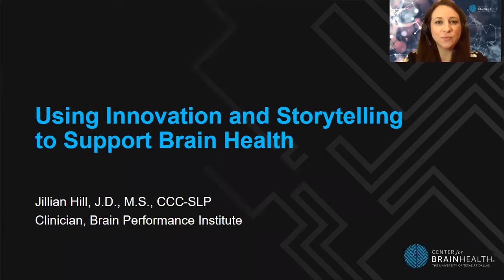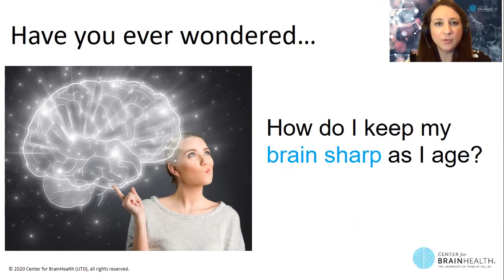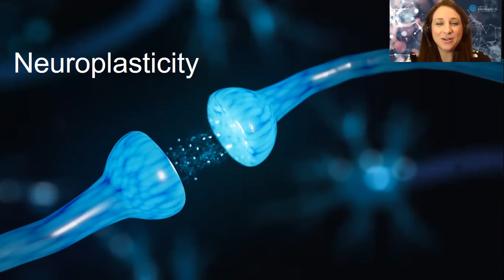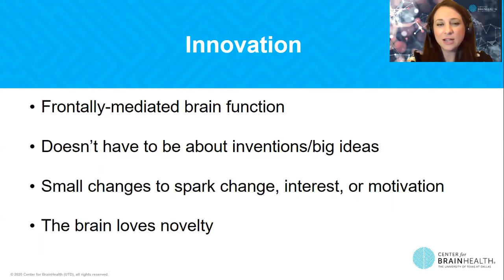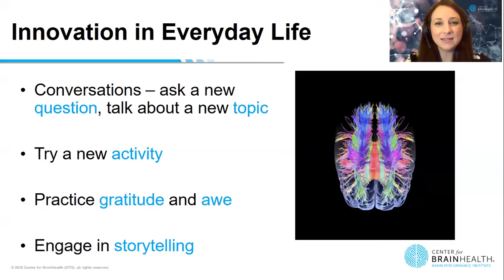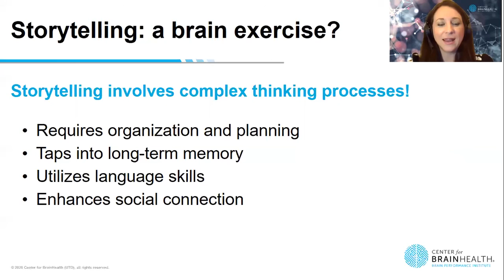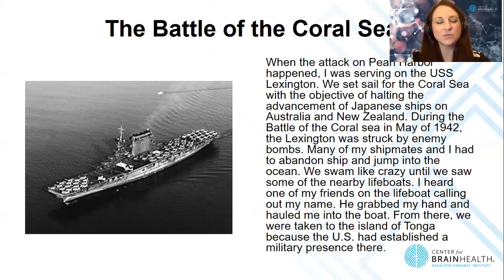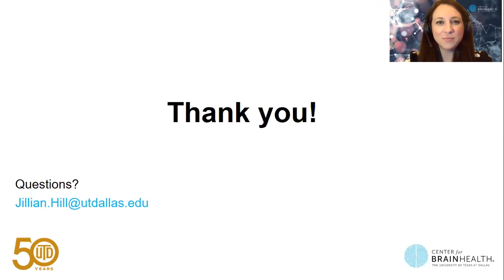Using Innovation and Storytelling to Support Brain Health, Jillian Hill, J D , M S , CCC SLP